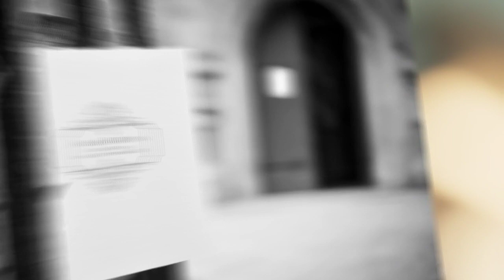Brogan James Salmons Wedding